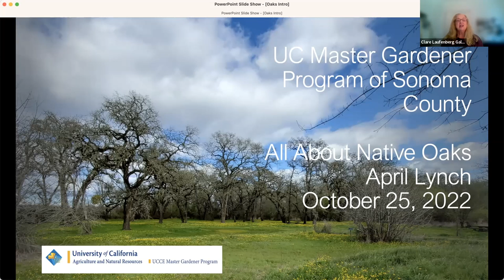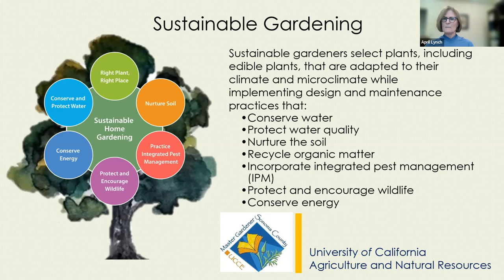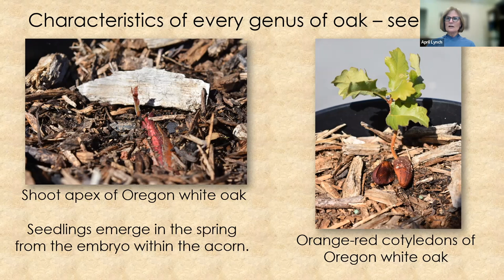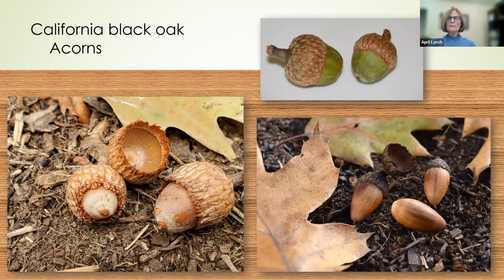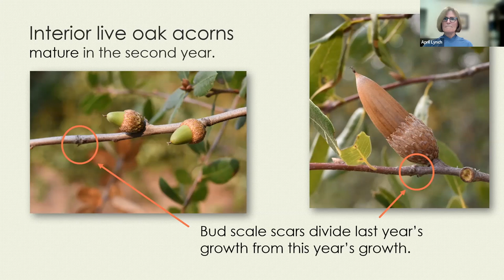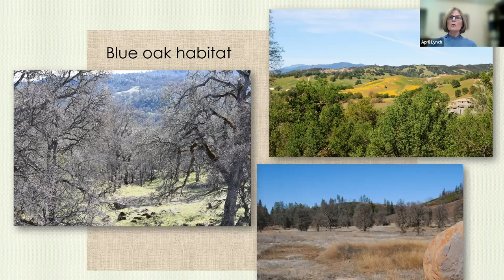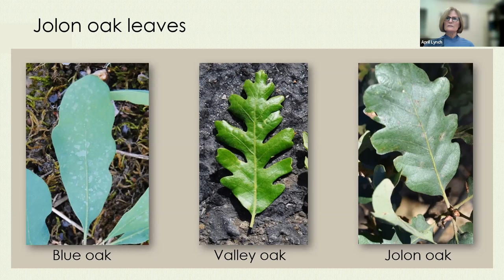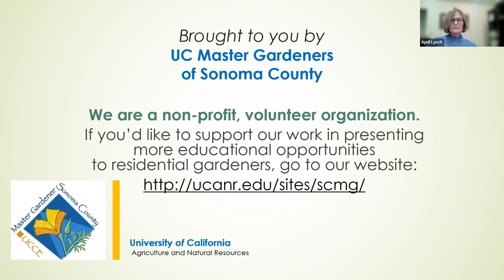California Native Oaks October 25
Master Gardener April Lynch for a Zoom presentation on California native oaks. Follow her footsteps through chaparral, woodlands, and forests for up close and personal lessons featuring our magnificent native oak trees and shrubs. Learn about the family tree, view microscopic oak flowers, and discover the amazing variety of acorns, leaves, and more in this colorful presentation. The high-definition collection of photographs that April took over 11 years is arranged in a meaningful, artistic fashion for your education and enjoyment. Handout for the talk